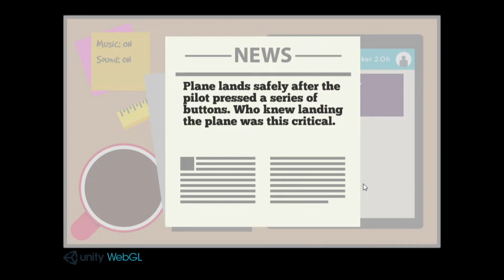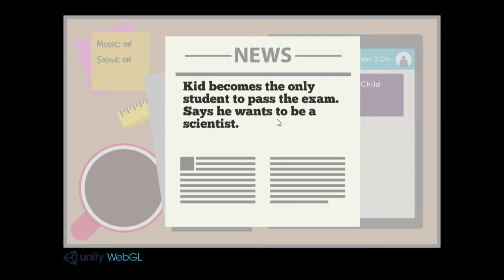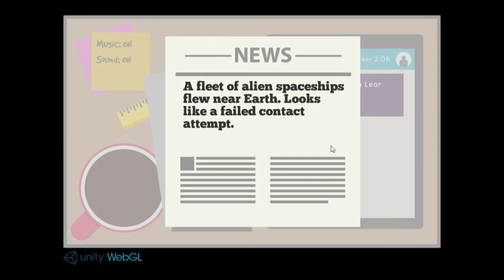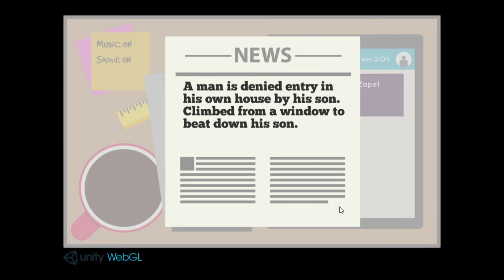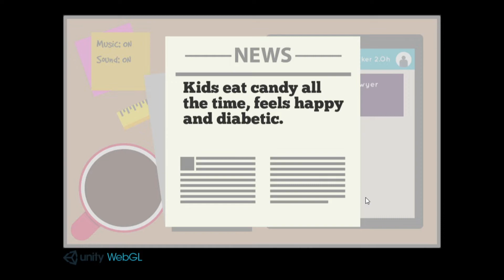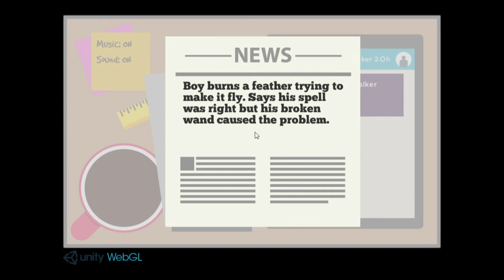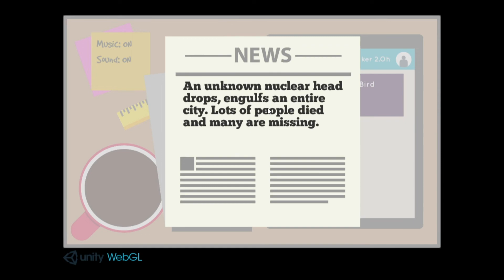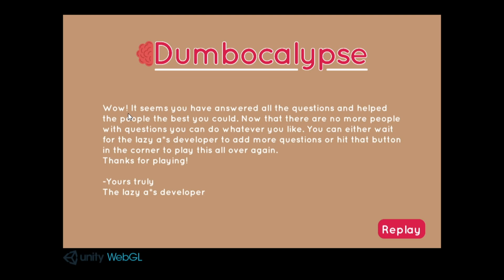DUMBOCALYPSE - Free Advise App To Help Stupidity - Download Today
Dumbocalypse free advise to all
Professor Brain was experimenting to create waves that increase the brain power, like it can make you really smart, but his experiments went horribly wrong (as always) and made every person that came in contact with the waves DUMB.

Now they don't even know what to do and how to survive in their daily lives. In this disastrous situation professor got an idea to make an app where people can post their questions and get replies for their problems. Don't look surprised there is an app for literally anything these days. So he quickly makes an app and puts YOU in charge to answer all the questions. Support The Channel With Discounted Games!